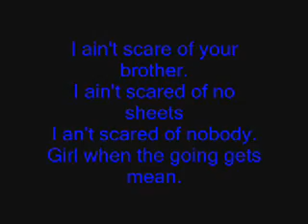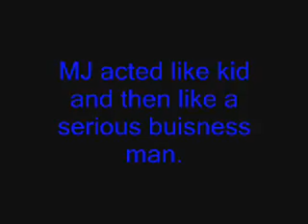Michael Jackson: MK-Ultra Mind Control Victim Part 2/3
Please watch whole video before writing comments. This video is to prove MJ was a victim of mind control.